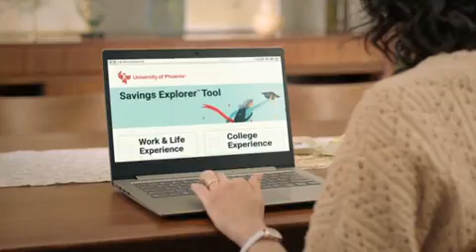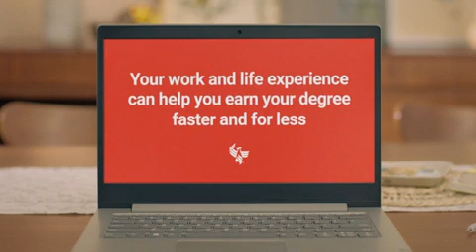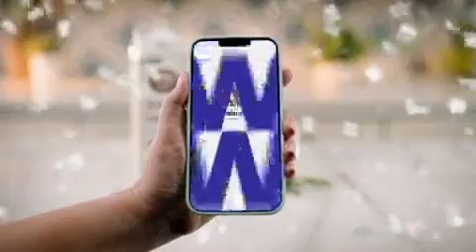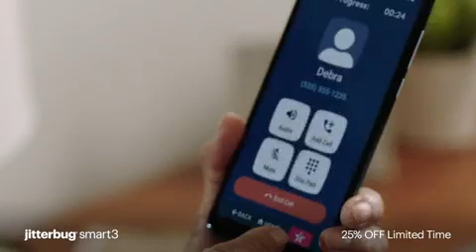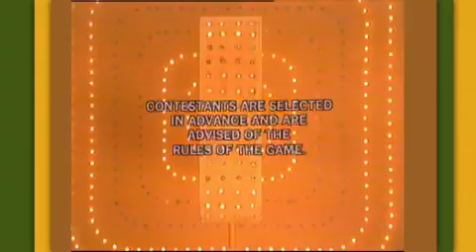Match Game 77 Episode 1086 10/31/77